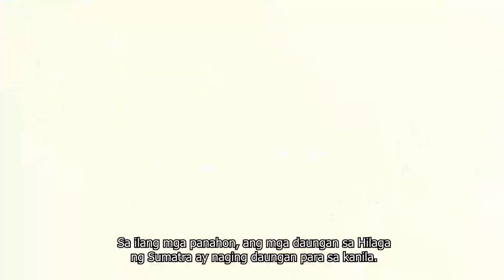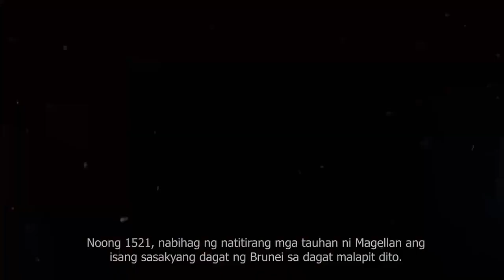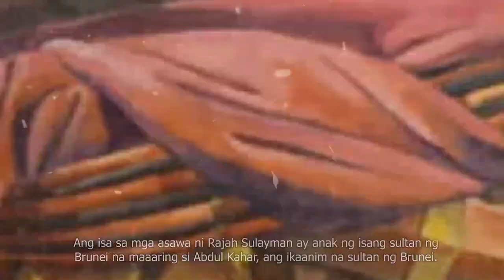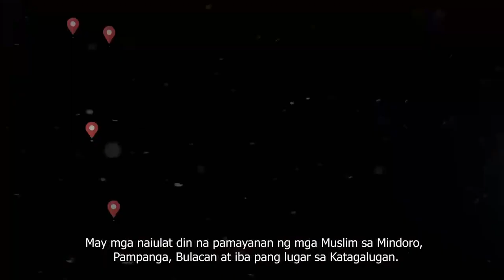Ang Malacca, Brunei at Maynila 7 of 8